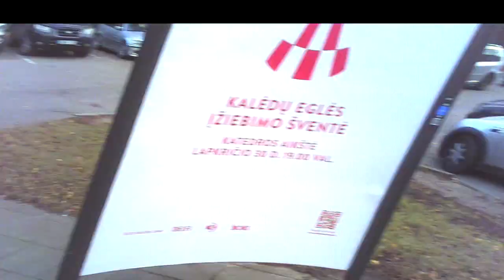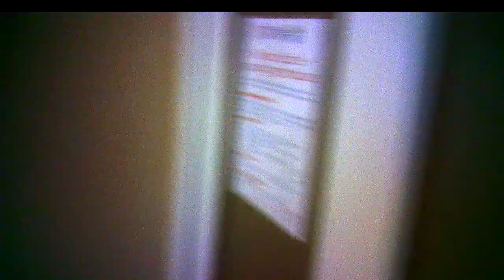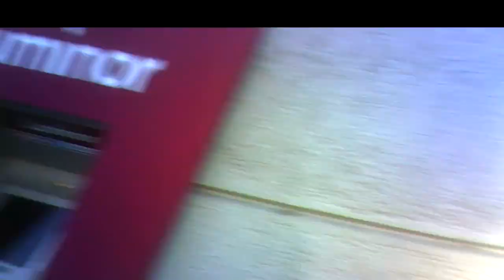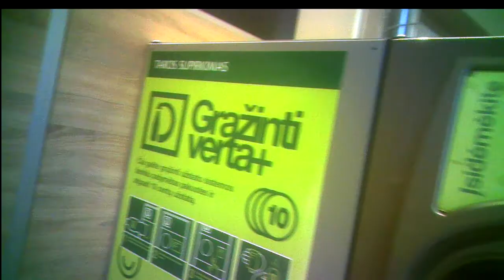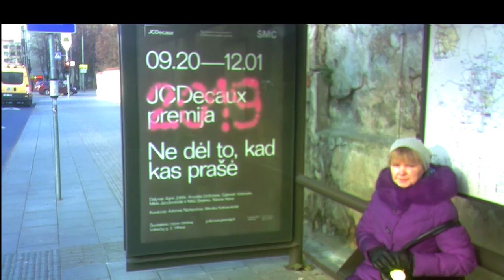Surveillance in Clinic33.Sekimas poliklinikoje33.Наблюдение в поликлинике33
04:20 Changing her mind, ji persigalvojo, она передумала.
05:28 Pregnant agent, nėščioji agentė, беременная агент.
08:29 Gloves not needed? Pirštinės nereikalingos?Перчатки не нужны?
10:42 Surveillance in the Vilnius Central Clinic begins, sekimas Vilniaus Centro poliklinikoje prasideda, наблюдение в вильнюсской Цетральной поликлинике начинается.
12:03 Ponytail in man, vyro arklio uodegėlė, мужской конский хвостик.
12:44 Peripheral vision, šoninė rega, боковое зрение.
19:18 She yauned, ji nusižiovavo, зевнула.
20:55 - 21:38 This piece of the video self-deleted, ši vaizdo įrašo dalis išsitrynė, эта часть видео стёрлась.
22:44 Two girls agents from South-East Asia, dvi agentės iš Pietryčių Azijos, две агентши из Юго-Восточной Азии.
25:49 Signal smile, signalinė šypsena, сигнальная улыбка.
26:22 Sudden tilt, staigus išsilenkimas, резкий изгиб.

In the video recordings of this channel, agents of the Lithuanian secret services are constantly filmed from September 2016 carrying out total covert surveillance of the population. They reveal themselves to me (Jurij Radovich) as a mean of intimidating and terrorizing me. Chiefs of the secret services choose just this covert illegal extra-judicial way of punishing me for my too independent and critical political and life attitude depriving me so of means of defence. 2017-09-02, Harassment  Reason; ://youtu.be/2L5NFXyr6dA Explanation of Sept. 11, 2016. Undercover agents commit it imperceptibly to passers-by by technical and pantomime (postures, movements, glances, etc.) means 24/7 from 2005 (for more details Jurij Radovich. Illegal Total Surveillance In Lithuania And In Some Other NATO Countries: Personal Evidence. Vilnius, 2016, 188 p.); my political biography can be found at the end of this book. Find also series Threat To Kill, Threat To Beat, Surveillance In Clinic, Surveillance&Oncology, Surveillance In Library.  In occasion, I analize also other bloggers' videos from the streets of cities of other countries, such as NATO, or Russia, find Agents In... (Kiev, Moscow, Paris, London, Tel-Aviv).

В видеозаписях этого канала с сентября 2016 года постоянно заснимаются агенты литовских секретных служб, проводящих тотальную слежку за населением. Они открываются мне (Юрию Радовичу) для запугивания и терроризирования меня. Руководители секретных служб применяют ко мне именно такое скрытое незаконное внесудебное преследование, потому что в этом случае я лишён возможности защищаться. Подробнее см. 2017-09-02, Harassment Reason. Terorizavimo priežastis (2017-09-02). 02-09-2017 Причина терроризирования, с мин. 33:27; Explanation of Sept. 11, 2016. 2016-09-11 Paaiškinimas. Пояснение 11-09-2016 г., с мин. 10:03. Секретные агенты делают это незаметно для прохожих техническими и пантомимическими (позы, движения, взгляды) средствами круглосуточно с 2005 года (подробнее см. Jurij Radovich. Illegal Total Surveillance In Lithuania And In Some Other NATO Countries: Personal Evidence. Vilnius, 2016, 188 p.) Имеются серии Угроза убийством, Угроза избиением, Наблюдение в поликлинике, Наблюдение и онкология, Наблюдение в библиотеке. При случае также анализирую видео других авторов с улиц городов других стран, - НАТО, России, см. Агенты в... (Москве, Киеве, Париже, Лондоне, Израиле).